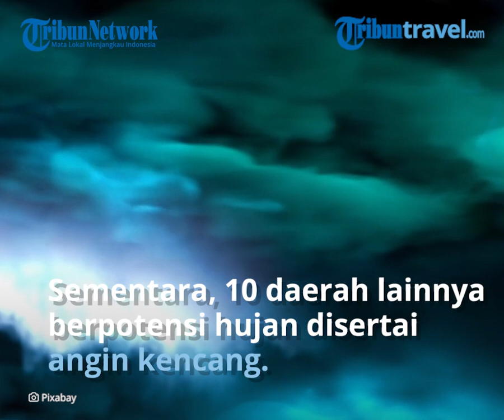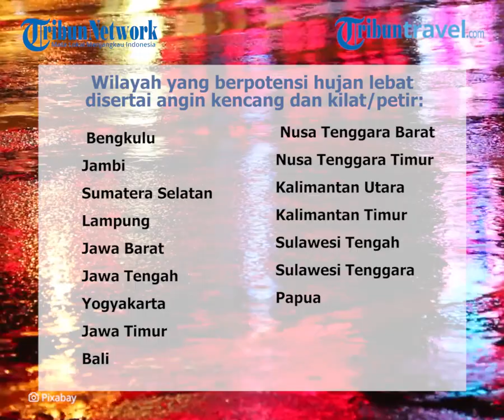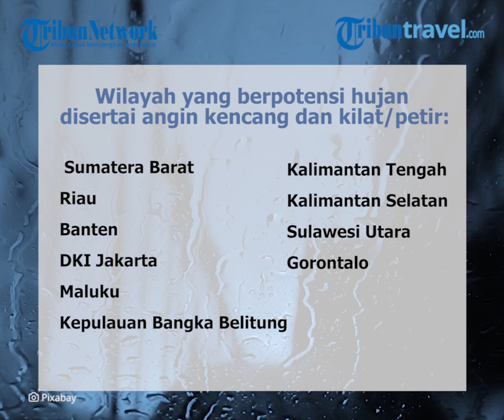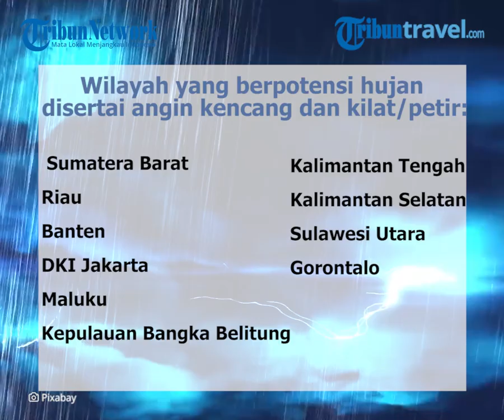Prakiraan Cuaca Kamis, 11 Februari 2021, BMKG : Cuaca Ekstrem di 16 Daerah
TRIBUN-VIDEO.COM - Sebuah peringatan dini cuaca di wilayah Indonesia telah dirilis oleh BMKG.

Badan Meteorologi Klimatologi dan Geofisika (BMKG) merilis peringatan dini cuaca di wilayah Indonesia untuk Kamis (11/2/2021) besok.

Pada peringatan dini cuaca tersebut, BMKG menyebut sebanyak 16 daerah berpotensi terjadi cuaca ekstrem.